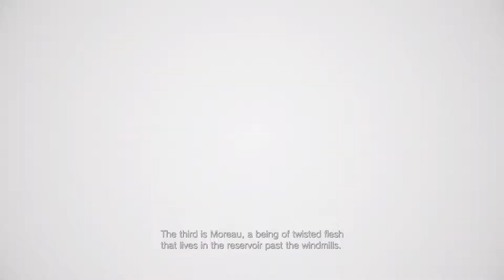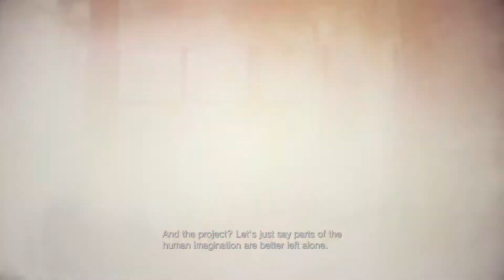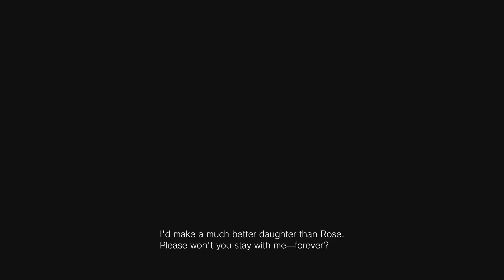Resident Evil Village Part 5 | Scariest Level YET!! GIANT BABY FETUS!?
this by far was the most scariest joint in the whole game ive come across so far.. watch this reaction yal its priceless.